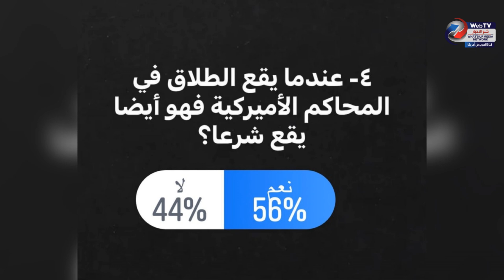ما هي أكثر المشاكل الإجتماعية التي يواجهها أبناء الجالية العربية في أميركا؟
سوف نناقشها مع ضيفنا (مستشار الزواج) و صفات برج الجدي للأنثى والرجل وقصص لأمثال شعبية متداولة وأخيرا ترند وخبر الأسبوع.
ضيف الحلقة: مستشار الزواج البروفسور محمد عزيز عابدين.
نتمنى من مشاهدينا المشاركة في الحلقة.
Tune in for a live episode with life coach, Wafaa Alyounis this Thursday at 7pm (EST) discussing different topics and stories.
Episode guest:
Professor Aziz Abdin
Marriage Counselor
Our viewers are encouraged to engage with us during the live show.
Copyrights 2023 What's Up Media Network.